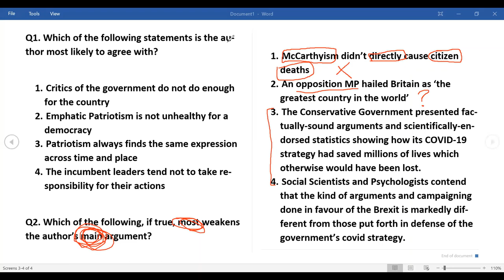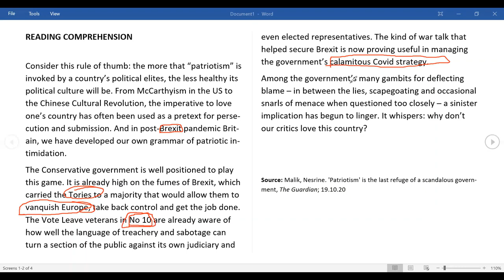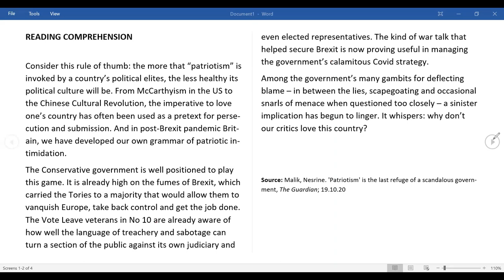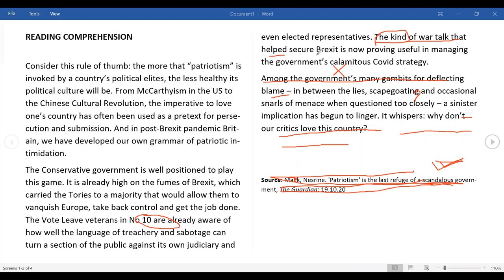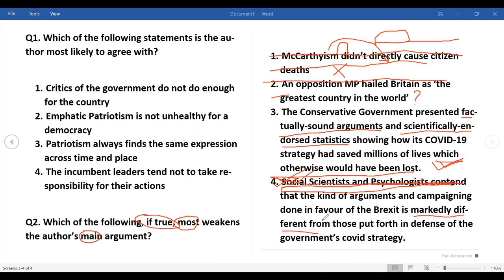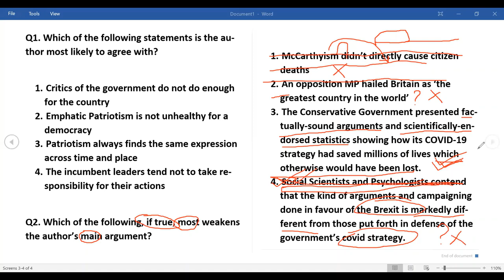Reading Comprehension 1 by CAT VARC Topper | Reading Comprehension Tips | RC simplified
Reading Comprehension Solving by CAT VA 99.91 Percentiler. Understand the process of solving Passage-based questions. Learn how to solve Reading Comprehension Questions quickly and accurately.